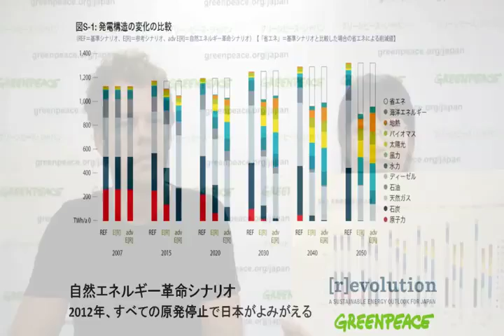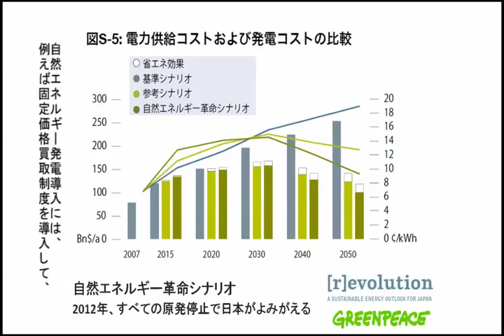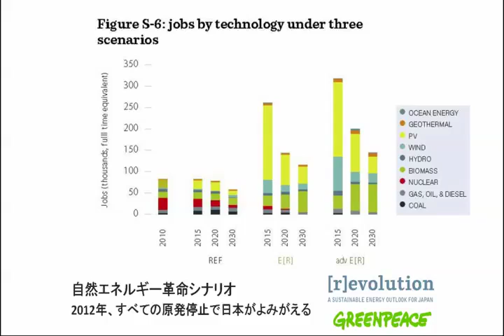スベン・テスケに聞く、自然エネルギー革命を実現するためには？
レポート『自然エネルギー革命シナリオ――2012年、すべての原発停止で日本がよみがえる』について、主著者であるグリーンピース・インターナショナルの自然エネルギー担当部長、スベン・テスケが、このシナリオの重要な4つのポイントを説明してくれました。そして、自然エネルギー革命を、日本で起こすために必要なことを語ってくれました。

少し長いビデオですが、分かりやすく説明していますので、ぜひご覧ください。レポートの日本語版を編集したグリーンピース・ジャパン気候変動・エネルギー担当の高田久代が質問しています。

レポートはこちらからダウンロードできます。